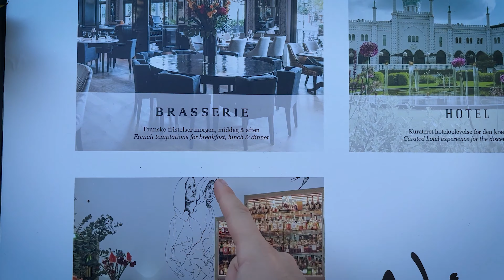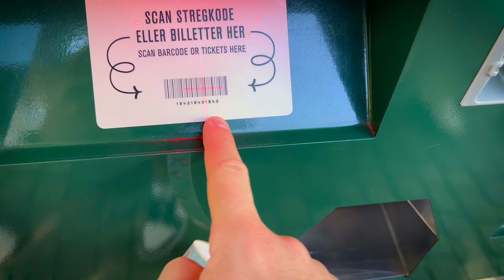Tivoli Parque Desvendado: Descubra as Atrações Incríveis deste parque no centro de Copenhagen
Não esquece de deixar o teu LIKE e seguir o nosso canal!

00:00 Introdução
1:00 Valores das Atrações
1:36 Por dentro do Parque
2:00 Como pegar a pulseira das atrações
2:10 Atrações e o que não pode faltar
05:01 Conclusão